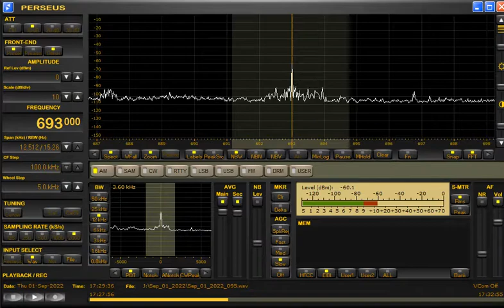693kHz Bangladesh Betar with National Anthem at 1726UTC on September 1, 2022